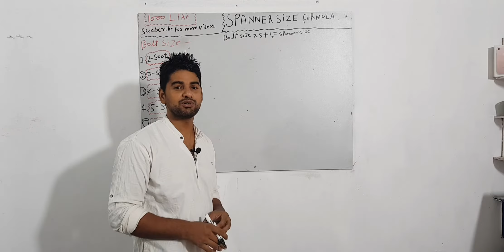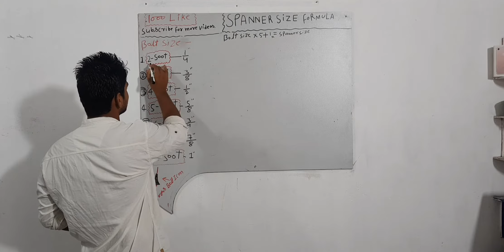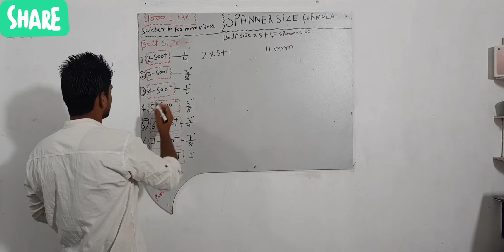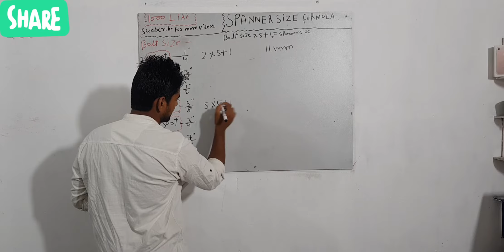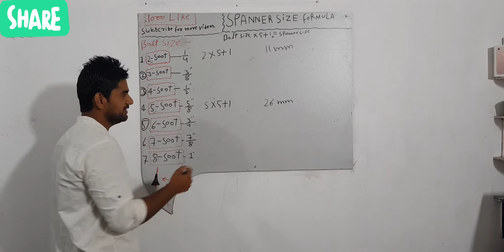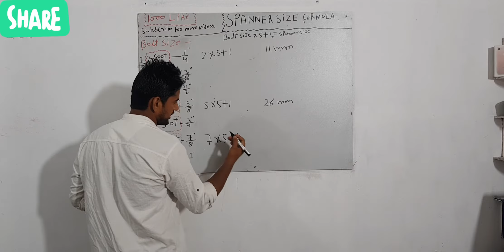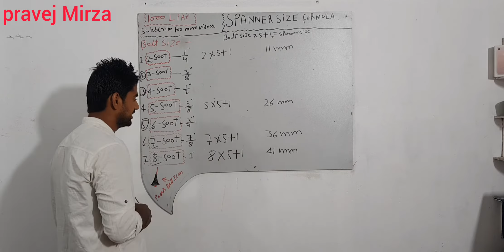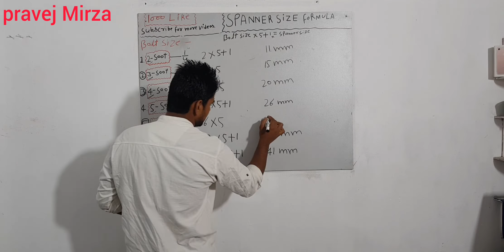Spanner Size Formula | इंच वाले बोल्ट से उस्के चाबी पाने का साइज निकाल्ना सीखे,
Spanner Size Formula | इंच वाले बोलट से उस्के चाबी पाने का साइज निकाल्ना सीखे,